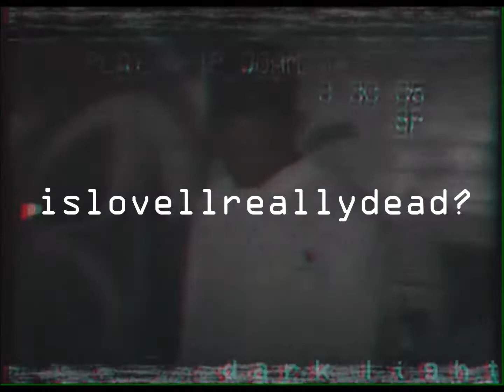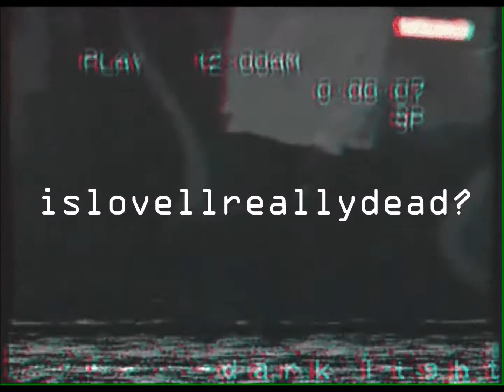[SOLD] NIGHT LOVELL TYPE BEAT │islovellreallydead?│ PROD. RIKU x $UPRA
this beat has been exclusively sold

If ur gonna use it for non commercial use, you must put prod RIKU X $UPRA in the tile, and link my channel in description, kk bye

TAGS (IGNORE)
TAGS (IGNORE)